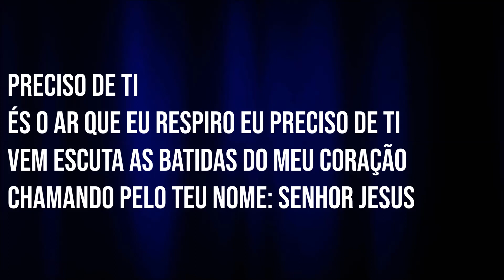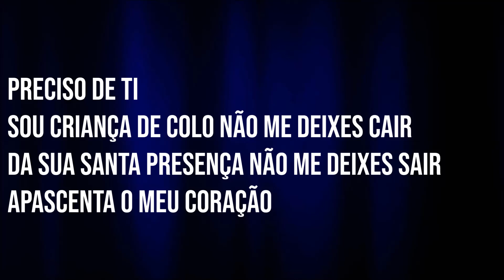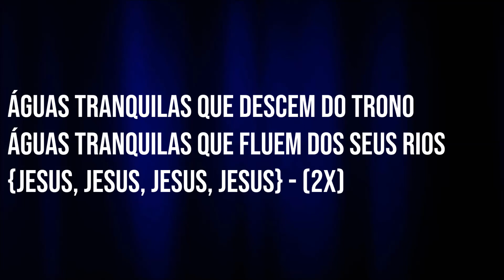ÁGUAS QUE CURAM | ÁGUAS TRANQÜILAS (PIANO) - RENAN SANTIAGO (Cover Fernanda Lara)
• Compartilhe